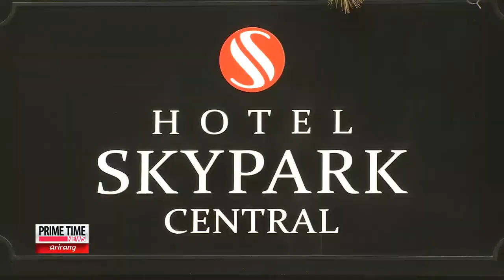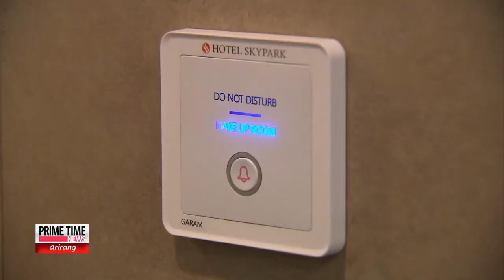Korea One Step Closer of Becoming the World's IT Hub 미래의 병원 호텔까지 스마트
After embracing the smartphone revolution Korea has continued to develop other sectors where smart tech innovations may one day become standard.

Arirang's Kim Hyun-bin reports on how the smart tech convergence lifestyle is just a hotel stay or car ride away.

From the outside, this looks like your everyday, run of the mill hotel.

But it's far from ordinary.

This hotel in downtown Seoul is what's referred to as a smart hotel, a distinction earned after inventing the world's first application that could resolve the needs of hotel guests at the push of a finger.

Upon checking in, guests receive a smart phone that has the application installed.

The phone is used as a key to enter the hotel room, switch T.V. channels and can be used to control the lights.

The program can be used even if you're not in the room, to set the room temperature just right for when you return or to alert a housekeeper that the room needs cleaning.

This use of smart technology isn't just reserved for hotels.

Automakers are also jumping in.

"There is no telling where this smart technology will take us in the next few years. Korean automakers are already on the bandwagon.

With just one push of a button, drivers can lock and unlock their car door, set the air conditioning just right and even start up their engines."

Smart hotels and smart cars are already here, and the world's first smart hospital is expected to open in late April.

"The smart guide system will inform patients of their daily schedules, help them register, and give them wait times.

With their smart phone, they can get directions and destination routes for their next treatment, which will make operations more efficient.

This lets patients to find their way around the hospital and get treated on their own."

In recent years, Korea has become the world's IT capital, and it won't be long until most problems can be solved with a push of a button.